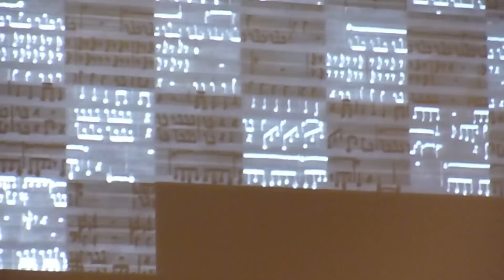Margaret Leng Tan plays Cage at SCHUNCK* Heerlen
Excerpts from Margaret Leng Tan's concert at SCHUNCK*, Heerlen, The Netherlands       5th September 2010
For the exhibition, The Anarchy of Silence. John Cage and Experimental Art
John Cage's compositions performed by Margaret Leng Tan.
piano, prepared piano, toy piano, radio, video etc.

Bacchanale (1940) for prepared piano
Dream (1948) arranged for piano and toy piano by Margaret Leng Tan
Chess Pieces (1944) (Netherlands première)
In the Name of the Holocaust (1942) for prepared/string piano
Water Music (1952) for a pianist, using also radio, whistles, water containers, deck of cards.